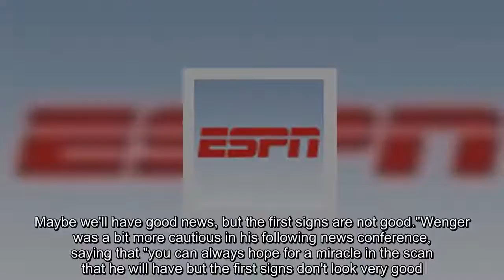Laurent Koscielny ruptured Achilles at Atletico Madrid, Arsene Wenger says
FacebookTwitterFacebook MessengerPinterestEmailcommentArsene Wenger says he thinks Arsenal defender Laurent Koscielny ruptured his Achilles tendon during Thursday's loss to Atletico Madrid, which would rule him out of the World Cup with France.Koscielny was carried off on a stretcher early in the first half after he fell to the pitch untouched and grabbed his right leg in pain.Asked about the injury after the 1-0 loss, Wenger told BT Sport: "It's not good. It looks an Achilles rupture. Maybe we'